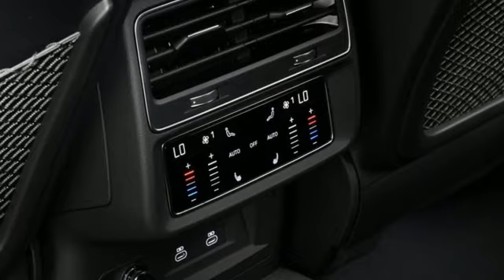New 2023 Audi RS Q8 Marietta Atlanta, GA U56607 - SOLD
Year: 2023
Make: Audi
Model: RS Q8
Trim: 4.0T
Engine: 4.0L V8 Turbocharged DOHC 32V LEV3-ULEV125 591hp
Transmission: 8-Speed Automatic with Tiptronic
Color: Black
Interior: Ar
Stock #: U56607
VIN: WU1ARBF13PD034865

Address:
1715 Cobb Parkway South